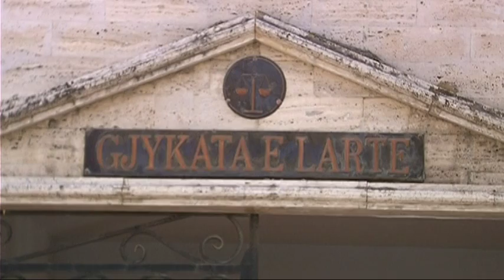RREZOHET KERKESA PER DURIM BAMIN,GJYKATA E LARTE LE NE FUQI MASEN ARREST SHTEPIE LAJM mpg